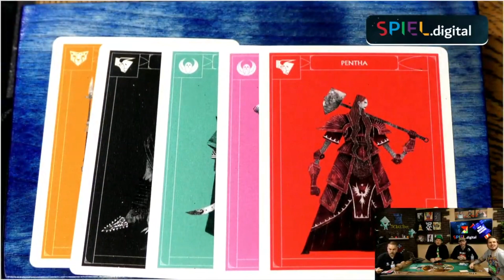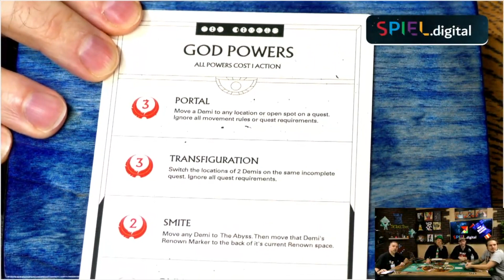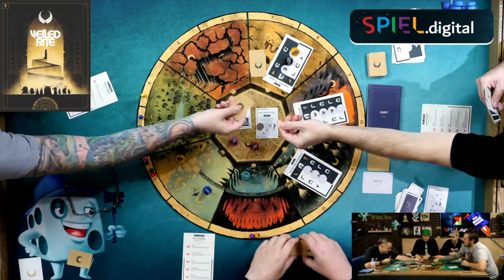Veiled Fate Live Play - Spiel Digital 2020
This video was part of The Dice Tower's coverage of Spiel Digital 2020. Any contests mentioned are no longer active.